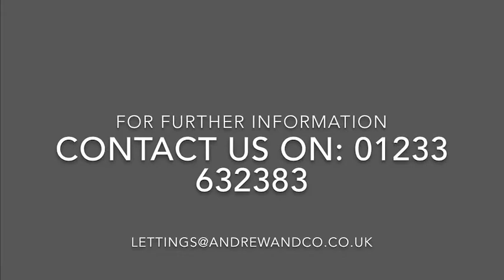The Copse, Ashford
To let - three bedroom mid terrace house in popular Godinton Park with garage.